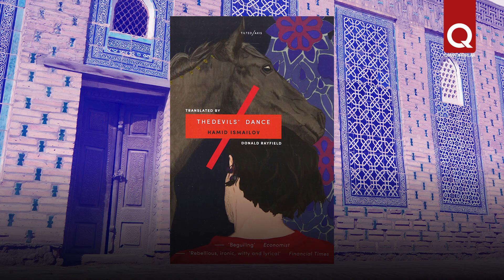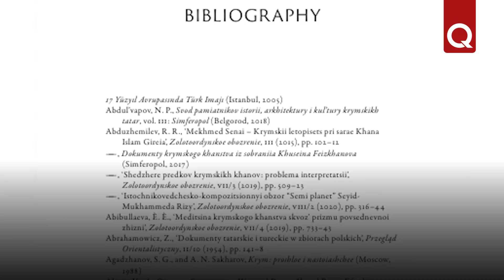"Qırımtatarları ve olarnıñ hanlığı" – Qırım hanlığınıñ tarihına dair kitap neşir etildi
“İsyankâr ve oğursız qabile: Qırımtatarları ve olarnıñ hanlığı" – professor Donald Reyfildnıñ 2024 senesi avgust 19-da Londrada dünya yüzüni körgen kitapnıñ serlevası bolyle. Bu kitap – Qırım hanlığınıñ tarihı boyunca 150 yıl içinde ingliz tilinde yazılğan ilk tedqiqattır.